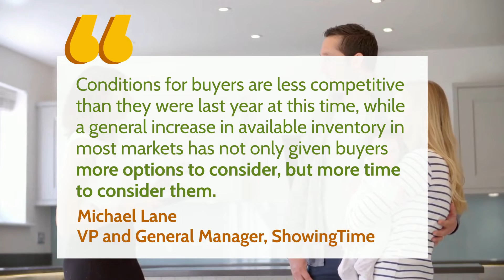Why You May Want To Buy a Home This Fall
If you're looking to buy a home, opportunity is knocking this fall.

Connecticut Top Granby Realtor & Five Star Award Winner
Charisma and a true passion serving clients has helped me build a reputation as a trusted, results driven realtor. Aligning my business with one of the most innovative real estate companies, Real Broker LLC, allows me to offer a tech driven, memorable real estate experience. I specialize in all facets of Real Estate & can be counted to help my buyers score a great home.

“Friendly, knowledgeable, enthusiastic and a hard-worker. He knows the area well and provides helpful recommendations on how to best sell your home. He is also well versed at negotiation when helping to purchase a house. We would definitely recommend him to anyone and will use him again in the future.” Jill, Granby CT."

Selling? My system will sell your home for the most money.

I'm a multi million dollar producing Realtor consistently named a 5 Star Agent by Connecticut Magazine for customer satisfaction and production. Let's get started.